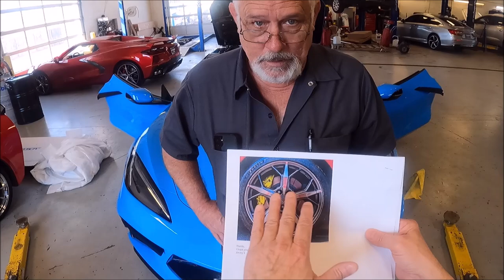CORVETTE TECH C8 MOLDINGS / JACKING PUCKS & YOUR EMAILS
Today’s Upload;
A lot of everything today, sit back relax and I hope you enjoy the conversation between Chuck and I, adding jacking pucks to my car, treating the HTC moldings and addressing some issues with your emails; THEN a RIDES segment too!

RICK’S SECOND CHANNEL;
Corvette Shorts & More! - YouTube

CALL DONNA 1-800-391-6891 X 232 TELL HER RICK SENT YOU!

9000 East Broad St SW